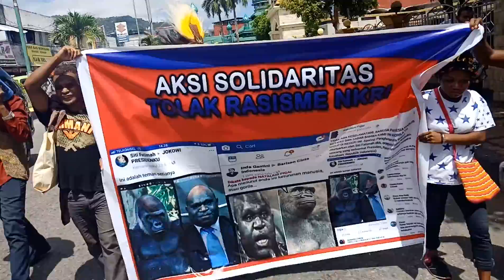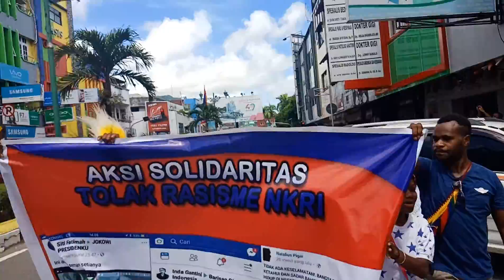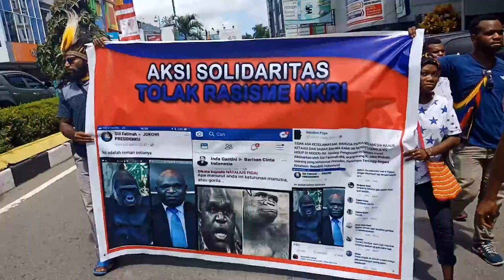Aksi solidaritas Tolak Rasisme NKRI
Hergix